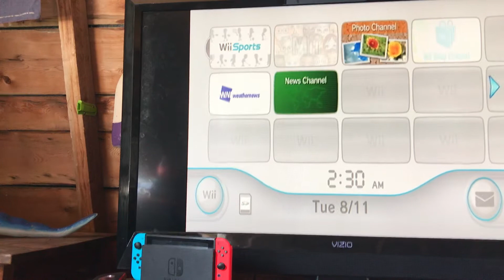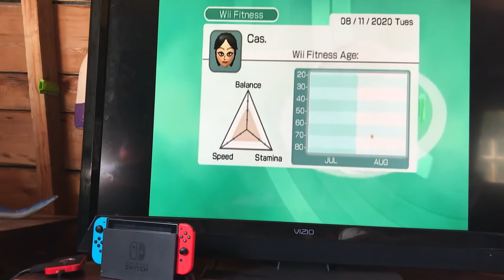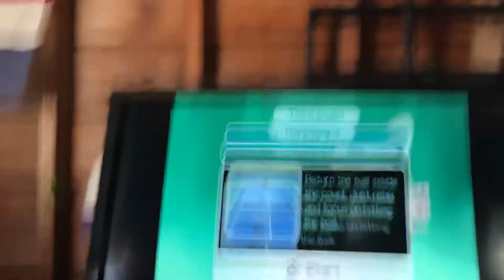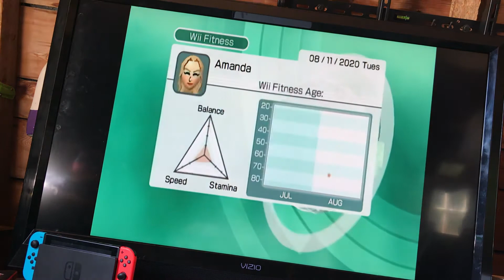Wii Wensday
Sorry, I get my mac comes next week.